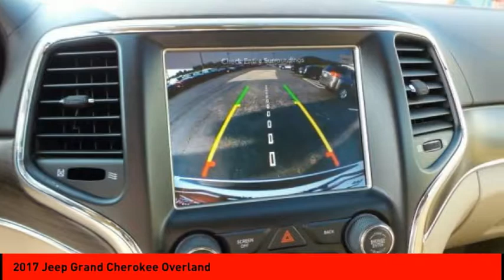2017 Jeep Grand Cherokee Cleveland GA CORKY'S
2017 Jeep Grand Cherokee Overland

2017 JEEP GRAND CHEROKEE OVERLAND WHITE WITH TAN LEATHER